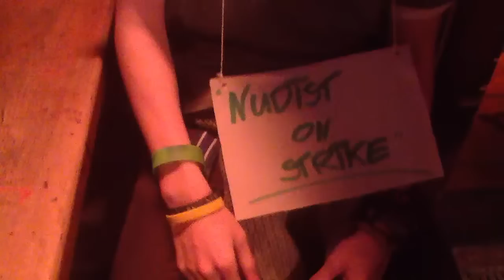You'd Never Know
Andy Hurley original live Whelans 31st October